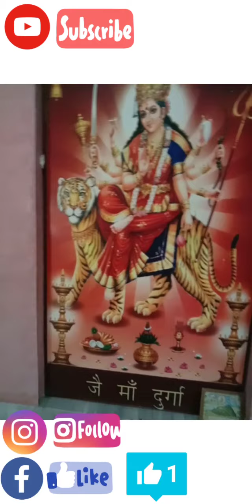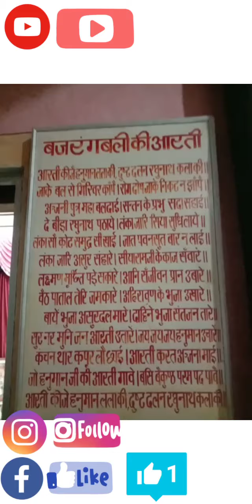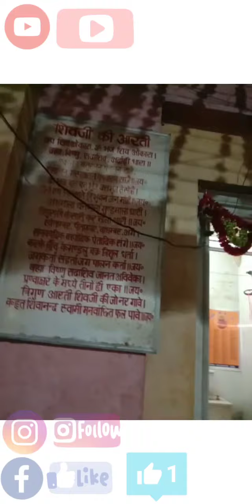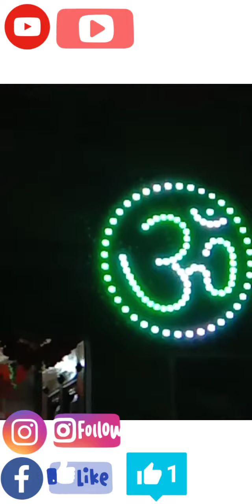❤️ श्री लक्ष्मी नारायण जी के अद्भुत दर्शन ❤️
।।राधे राधे।।

मेरे चैनल वृंदावन जर्नी में  आप सब का स्वागत है मेरी  न्यू वीडियो में।जैसा की आप सभी को पता है मैंने 1 महीने से कोई भी वीडियो नहीं डाला आज आपके लिए मैं इतना अदभुत दर्शन लेकर आऊं कि आपका मन मोह ले गई यह वीडियो❤️।
पंडित जी ने बताया कि यह जो मंदिर है 70 साल पुराना है और जैसे कि आपने दर्शन देखे होंगे कि कितने ही अद्भुत दर्शन है और इतनी प्रकृति सुंदर है कि आपका मन  मोहले मोहले सभी जानवर वहां पर आकर दाना खाते हैं हैं जैसे कि पक्षी।।
      ।।राधे राधे।।